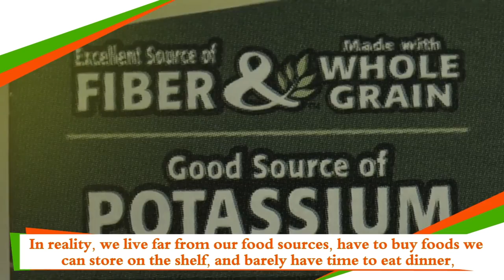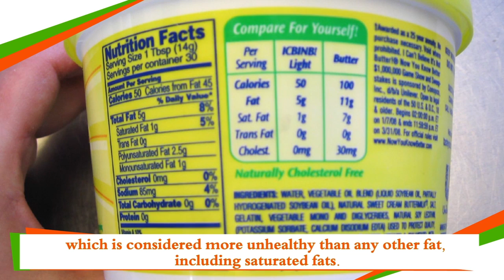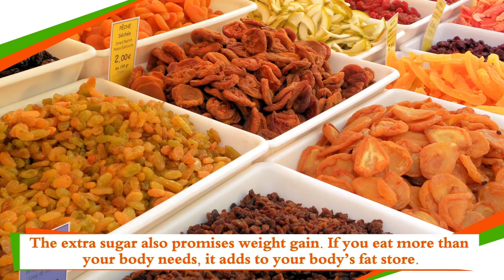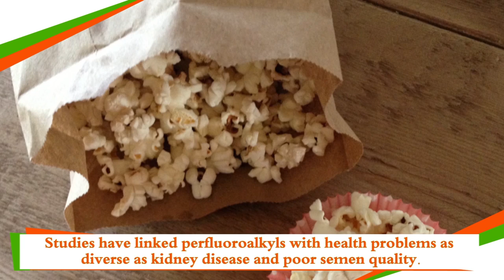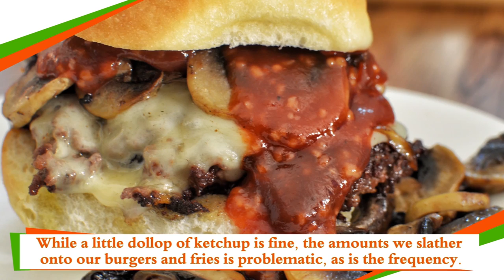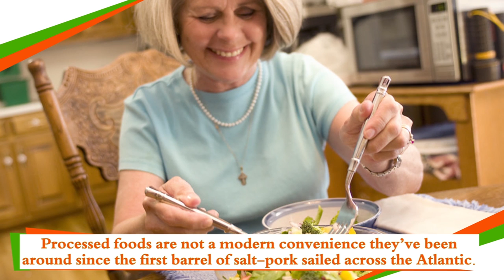10 Processed Foods You Should Avoid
- Margarine
- Instant Ramen
- Granola Bars
- Dried Fruits
- Flavored Nuts
- Fruit Snacks
- Microwave Popcorn
- Frozen Dinners
- Ketchup
- Bacon

Voice Over Talent:
Jenna Green

Red Catfish